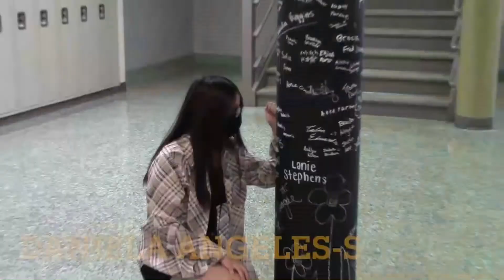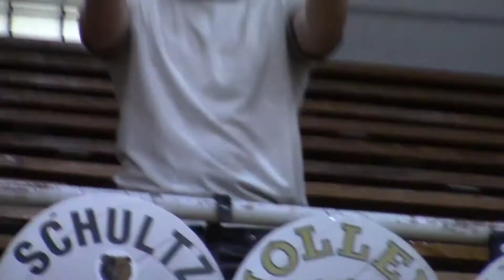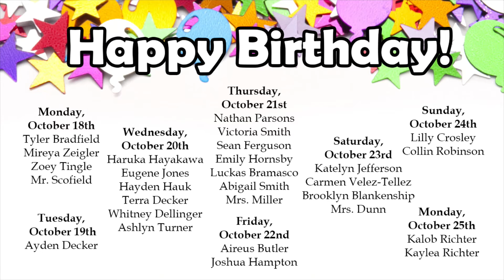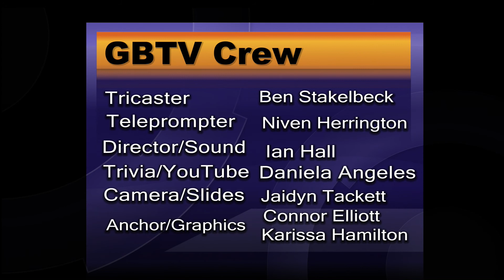SHS News for Thursday, October 14, 2021